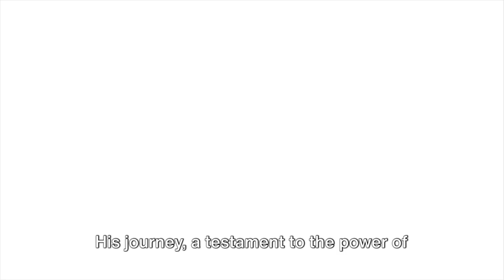Noah Lyles: Sprinting Towards Olympic Glory | Journey to Paris 2024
In this incredible video, we dive deep into the awe-inspiring journey of Noah Lyles - a true icon in the world of athletics. Join us as we unveil the remarkable milestones of his career and discover the hurdles he overcame to reach the pinnacle of success at the 2024 Olympics. From his early struggles to his sensational rise, this video is a testament to the power of determination and chasing your dreams. Get ready to be inspired and motivated to chase your own goals!

About Olympic Stories
🎥 Videos about Athlethes, Paris 2024 and other remarkable olympic moments
🎨 Written, voiced and produced by Olympic Stories